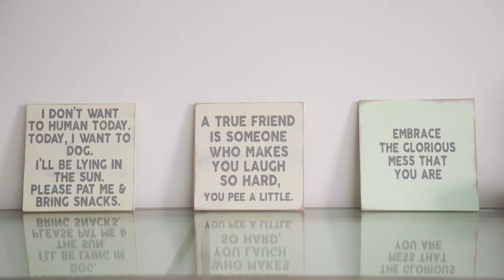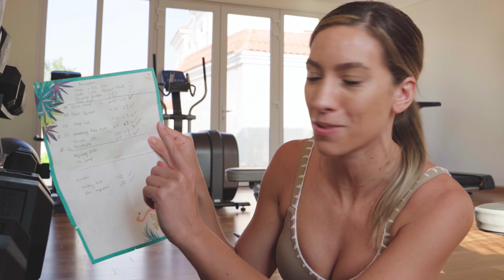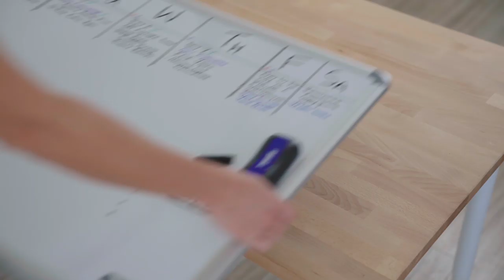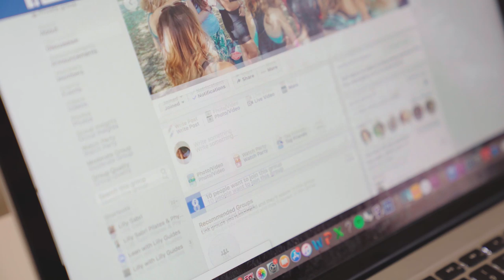A Day In The Life of a Fitness ‘Influencer'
This is what a typical day in the life of a fitness influencer looks like. See my morning routine, and habits that I have used to help me on my journey.

Ever wonder how to be an influencer / instagram influencer, what you need to do to be an influencer, or even what are influencers and what do fitness influencers do? Watch the video to gain an insight on the life of a social media influencer (and have a laugh).

Optimum Nutrition Protein
Optimum Nutrition BCAAs
Optimum Nutrition Creatine
Athletic Greens Powder